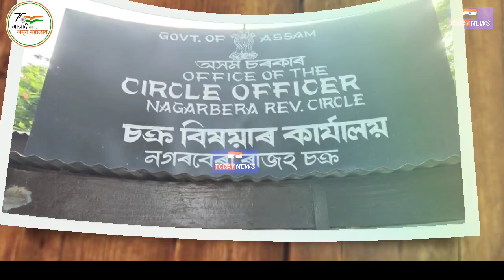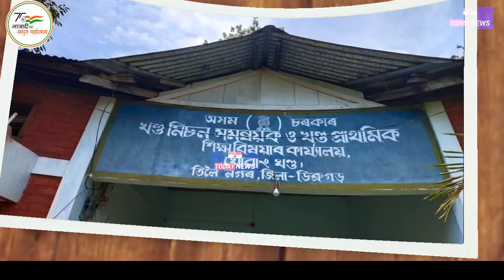💸ঘোচ লৈ গ্ৰেপ্তাৰ হ'ল এগৰাকী মহিলা আৰু কেইবাজনো লাট মণ্ডল // Arrested Govt. Employee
💸ঘোচ লৈ গ্ৰেপ্তাৰ হ'ল আবকাৰী অধিক্ষক আৰু কেইবাজনো চৰকাৰি কৰ্মচাৰী // Arrested Govt. Employee